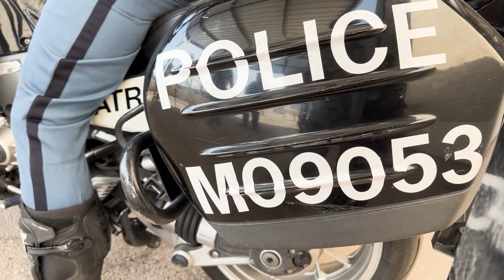EPPD Motorcycle Unit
Let's take a behind the scenes look at what it's like to be an El Paso Police Department motorcycle officer! Huge shoutout to these individuals for helping to keep our city safe!